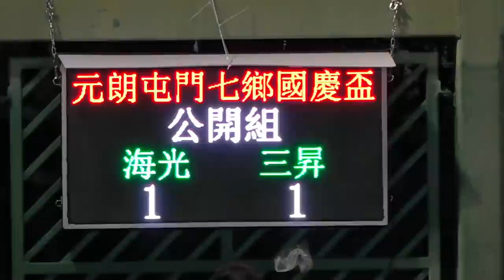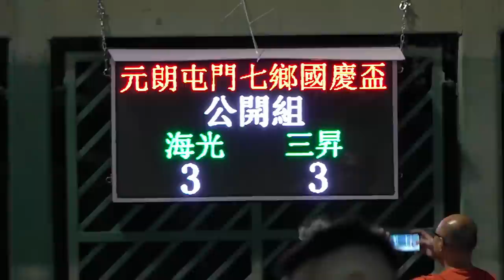三昇vs海光(2023.10.17.元朗屯門七鄉國慶盃七人足球邀請賽~公開組)精華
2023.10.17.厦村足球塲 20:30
三昇(白)~(3) 3 : 3 (2)~海光(紅)